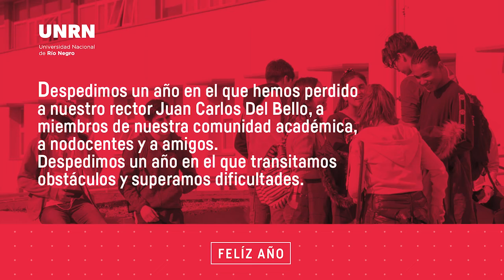Mensaje de Fin de Año para la Comunidad UNRN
Despedimos un año en el que hemos perdido a nuestro rector Juan Carlos Del Bello, a miembros de nuestra comunidad académica, a Nodocentes, a amigas y amigos.

Despedimos un año en el que transitamos obstáculos y superamos dificultades.

Despedimos un año, sin embargo, en el que nunca perdimos de vista nuestro objetivo: construir sociedades más justas y formar personas comprometidas con la libertad, la solidaridad y el bienestar de nuestra sociedad.

Que el 2022 nos encuentre unidas y unidos para afianzar aún más el entusiasmo y la fuerza colectiva que nos identifica como comunidad.

Que tengamos un buen año 2022.